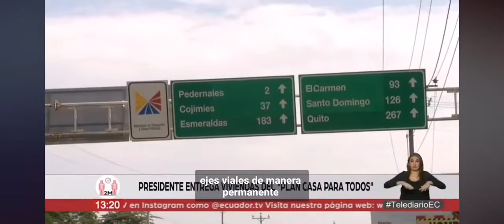ECUADOR TV TARDE 16-07-2020 AGENDA PRESIDENCIAL EL CARMEN